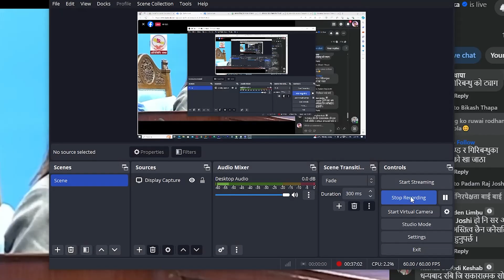केही व्यक्तिलाई बचाउन सरकार ढालियोः रवि लामिछाने | Rabi lamichhane